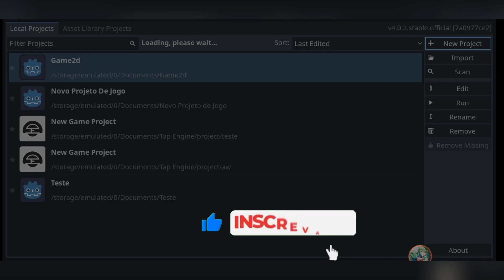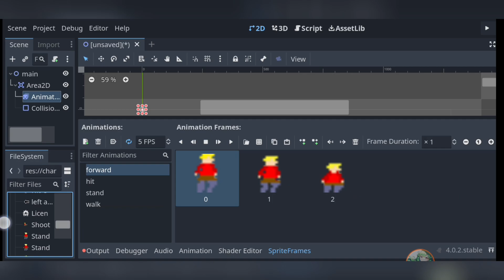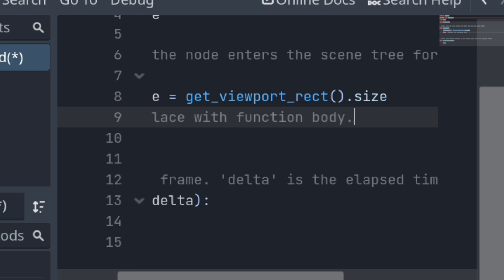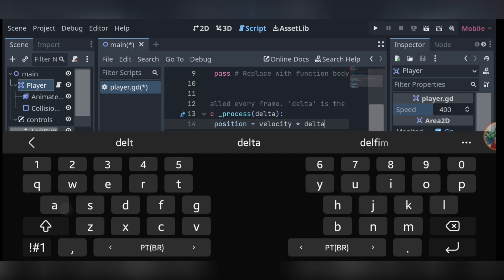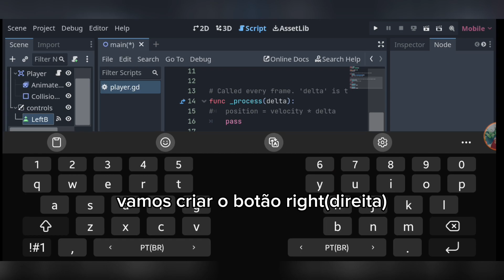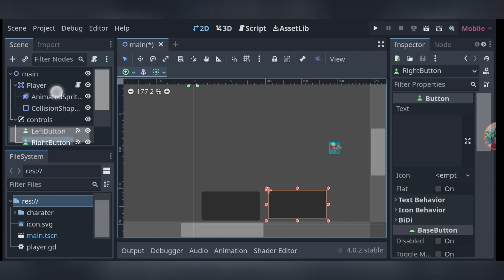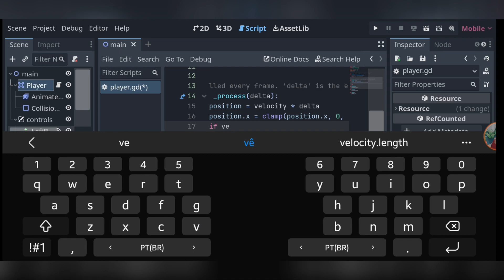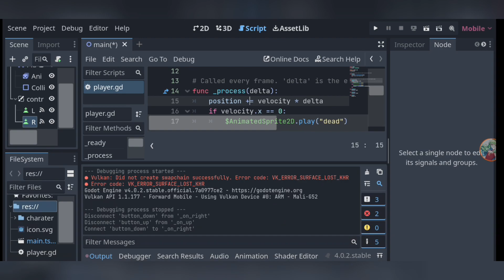Como criar um player na Godot(bem fácil) Godot - Botão de andar, player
❛ Info ❜
Godot:

(⁀ᗢ⁀)  Espero que tenha gostado  (⁀ᗢ⁀)

Maior que a tristeza de não haver vencido é a vergonha de não ter lutado.